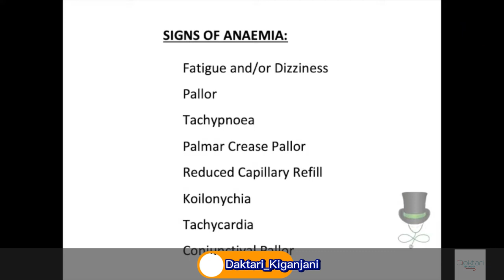Daktari kiganjani: Daktari huzitumia kujua dalili za ugonjwa alionao mtu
hali za Kiafya ambazo daktari huzitambua kwa njia mbalimbali za kitaalam.
Hali hizi humaanisha  kitu fulani daktari anapoziona kutokana na utaalam wake.
sikiliza, jifunze na  tuambie.

mawasiliano;
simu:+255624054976